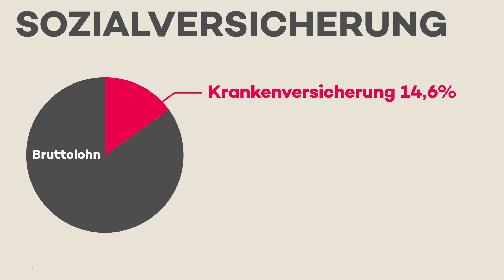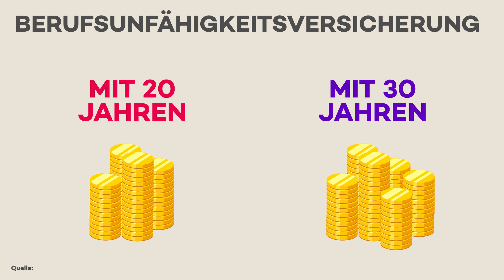DIESE 4 Versicherungen MUSST DU HABEN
Seid ihr schon gut versichert? Haftpflichtversicherung, Berufsunfähigkeitsvericherung und Krankenversicherung - es gibt die unterschiedlichsten Versicherungen und noch dazu unzählige Anbieter. Wie soll man denn da durchblicken? Im Video erklärt Jonas unter anderem, welche vier Versicherungen man wirklich braucht und welche ihr getrost streichen könnt.

Versicherungen sind nicht so kompliziert, wie man denkt – und sie sind ziemlich wichtig, wenn’s mal brenzlig wird. Hier ein Überblick über die Versicherungen, die ihr haben solltet oder sogar müsst:

Krankenversicherung MUSS sein. Spätestens ab 25 (wenn ihr schon vorher nicht mehr in der Ausbildung seid oder studiert - dann auch schon vorher!)  seid ihr nicht mehr familienversichert und müsst euch selbst versichern. Wie das geht?

KfZ-Haftpflicht ist auch ein MUSS
Wer ein Auto anmeldet, muss es auch versichern. Denn Schäden oder Folgeschäden, die durch Unfälle im Straßenverkehr resultieren, sind oft sehr teuer. Hier findet ihr Infos zu zusätzlichen KfZ-Versicherungen wie Teil- oder Vollkasko

Schaut hier, um welche Versicherungen ihr euch unbedingt kümmern solltet, wenn ihr euch selber versichern müsst:

Haftpflichtversicherung ist superwichtig
Wer nicht mehr über die Eltern haftpflichtversichert ist, sollte sich unbedingt schnellstmöglich eine Haftpflichtversicherung zulegen. Denn: Die zahlt für Schäden, die ihr aus Versehen verursacht. Achtet auf die Deckungssumme! Hier findet ihr alle wesentlichen Infos zur Haftpflichtversicherung:
Denkt daran: Wenn ihr einen Schaden verursacht habt: Fotografiert und dokumentiert den Schaden – die Versicherung braucht diese Infos!

Berufsunfähigkeitsversicherung  - je früher desto besser!
Am günstigsten sind BUs, wenn ihr gerade ins Berufsleben startet. Kümmert euch früh um einen Versicherungsschutz und lasst euch beraten, denn die BU sichert euch ab, falls ihr euren Beruf nicht mehr ausführen könnt. Informiert euch hier über die Leistungen

Hausratversicherung
Prüft, ob sich für euch eine Hausratversicherung lohnt. Hier bekommt ihr weitere Infos und könnt ihr den Wert eures Hausrats schätzen lassen um eine Versicherungssumme zu ermitteln.

Alle weiteren Versicherungen
Fragt euch bei allen weiteren Versicherungen, ob ihr sie wirklich braucht. Handyversicherung, Brillenversicherung oder Reisegepäckversicherung stehen oft nicht im Verhältnis zu dem Schaden, den man selber bezahlen müsste.

Übrigens: Zum Thema Rentenversicherungen und Altersvorsorge wird es noch eine ganze Folge plan&los geben.